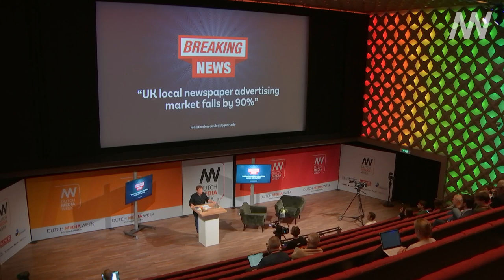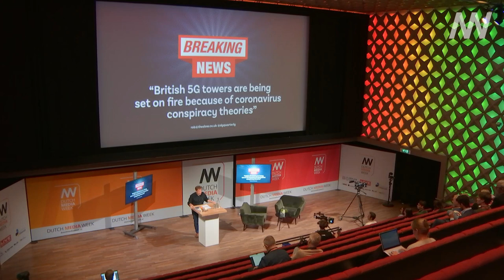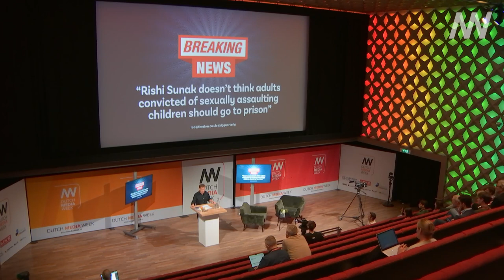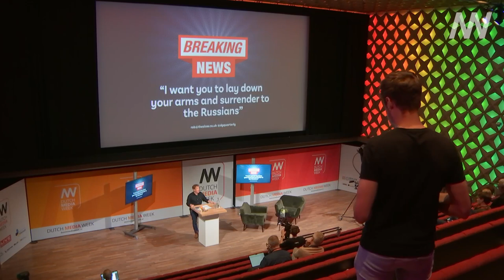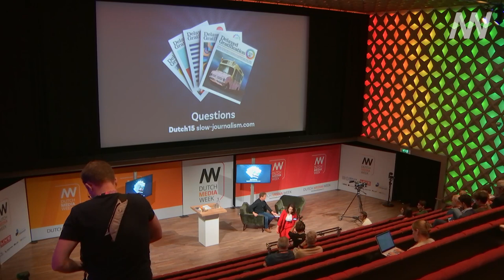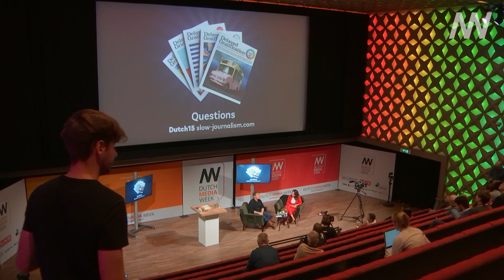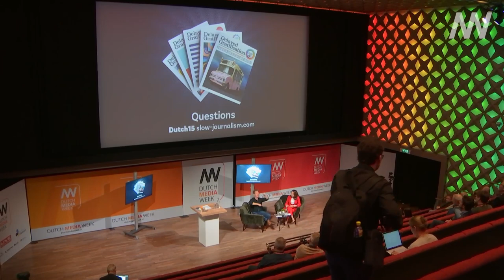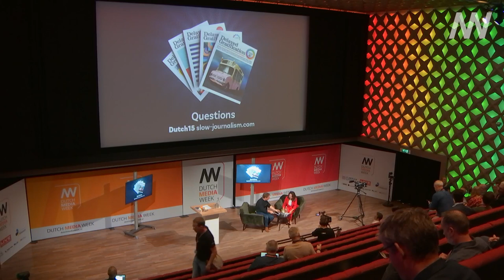Business & Innovation Days. Rob Orchard, The Slow Journalism Company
Dinsdag 3 oktober, Business & Innovation Days. Rob Orchard van de Slow Journalism Company gaf een presentatie over “Breaking news is broken Fake News, AI and the case for Slow Journalism”

DUTCH MEDIA WEEK 2023
Dutch Media Week toont de ontwikkeling van de media en de impact ervan op mens en maatschappij. Samen met een groot aantal partners belichten, stimuleren en promoten we de vele prachtige ontwikkelingen en initiatieven in de Nederlandse media-industrie.